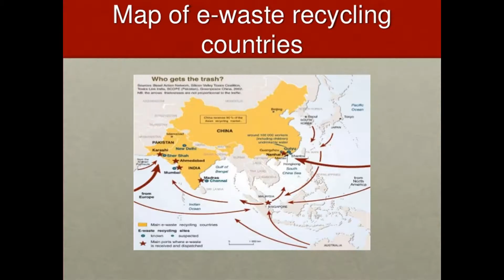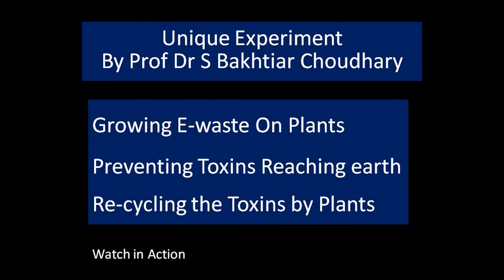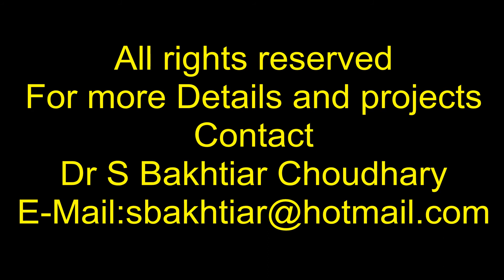E-Waste Mangement by Dr S Bakhtiar Choudhary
Videos are intended for education, joy and for good health.
Created by self a senior doctor from Hyderabad, India